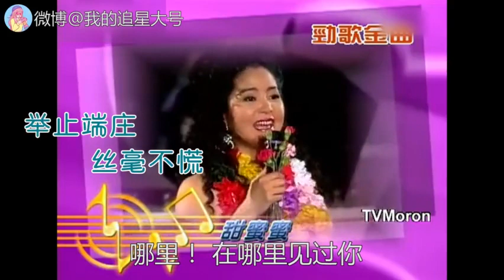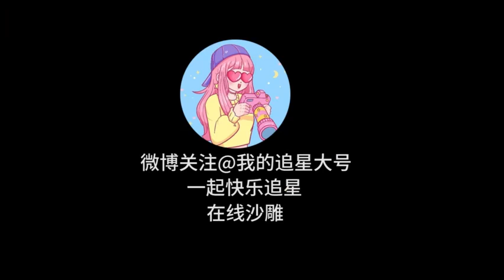so cute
she is so sute